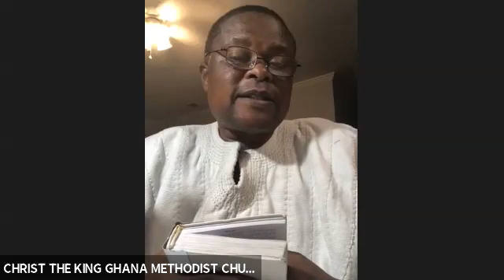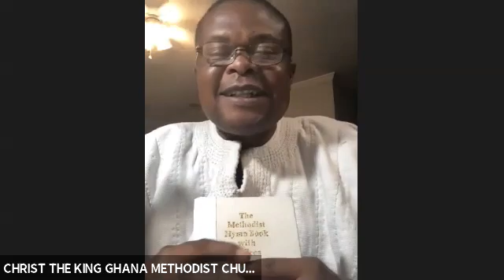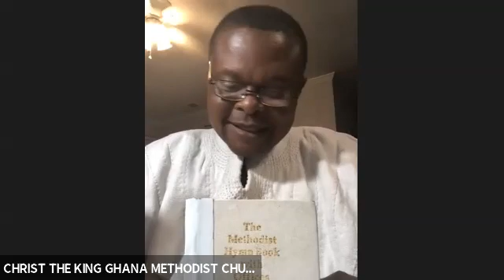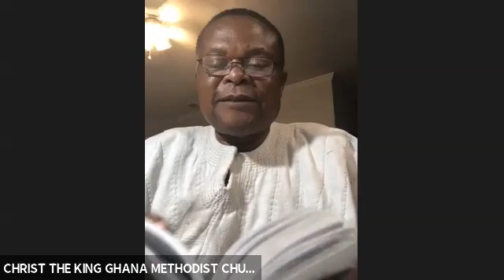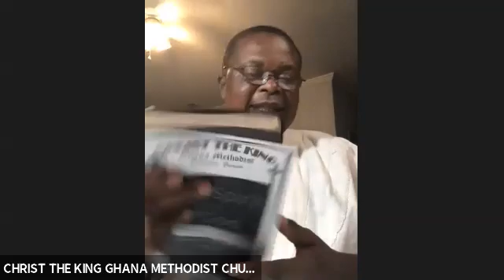OUR METHODIST FAITH of 9-15-2020